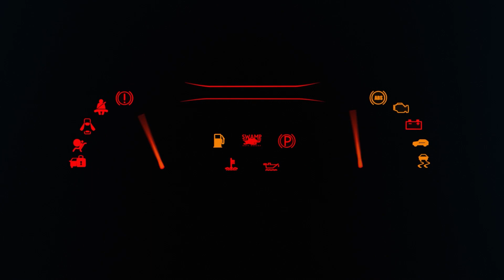Sanding the Rusty Mitsubishi Lancer for Paint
In this video, I begin sanding the Mitsubishi Lancer for paint.  I show some paint choices and the Aluko vinyl we plan to wrap the hood and roof with.  This old abandoned neglected Lancer restoration is coming along nicely.  Please comment and help us decide on a paint color.

Parts and Tools we used in the video
Analan Pet Hair Remover
6" Sanding discs
Dual Action Pneumatic Sander